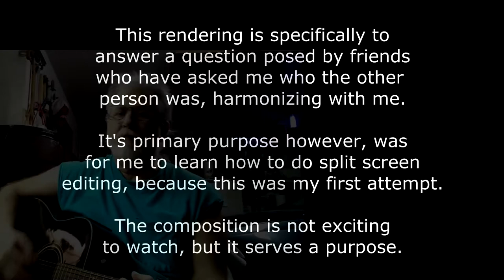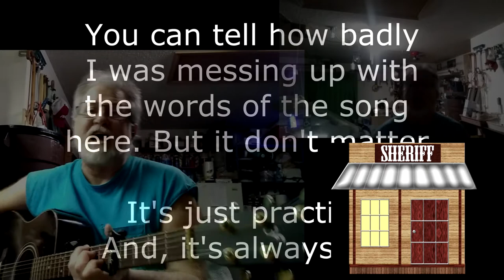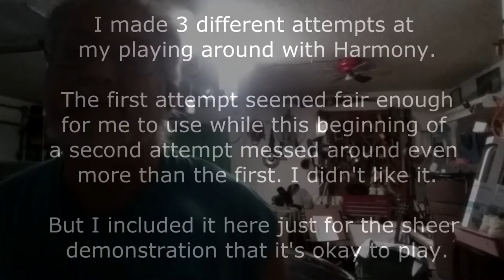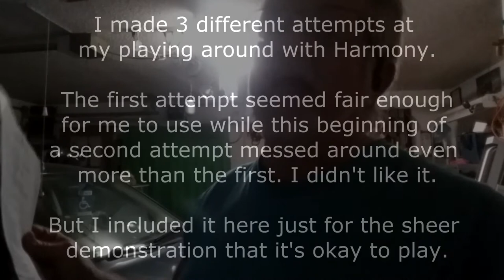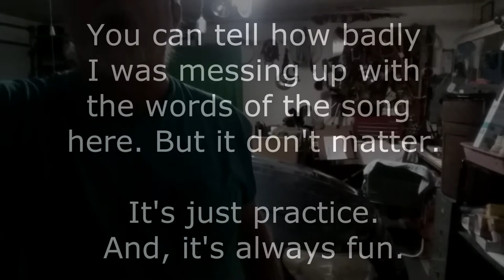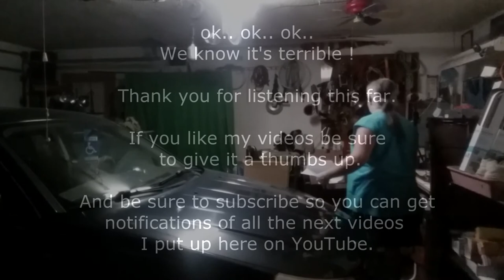in the jail house - split screen demo composition for a friend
A couple of good friends asked me who was with me harmonizing.
I told them that I would make a video with split screen activity to show them a little more of how I put together the project.

It also lays out all the graphics that I was able to download for free, from Pixabay.com, of which I would like to give attribution to, for their wonderful people, who contributed to such as awesome service.

Thank goodness YouTube allows such changes to the description area so that I may edit this, to give attributions, in due time.

... as for this little demonstration of a split screen presentation, it was  specifically for me to learn how to edit using split screen technologies with Vegas Pro 12 editing software. I've been using it for the past nine years though I would love to upgrade..

I was inspired by a song when I heard by one of the soggy bottom boys from a movie I don't think I should mention, at this point. I looked up how old the song is, and discovered it's almost 100 years old, which means it's public domain, by now. Therefore, I incorporated a few different versions while I also added a few verses of my own. This made turned it more into a political comedy tune.

With that, I must convey that every president has always needed to suffer the blunt of a special type of humor, therefore this one now must take his turn to endure some of the darker sides of every comedians jousting.

If I just happen to find this song is one of the first few to take a stab at it, I'm also aware that every comedian has a serious side, which hopes to bring about positive change in society.

Every comedian wants to make some critical point of view that his audience can benefit from. Mine just happens to be to save the world. No big deal.

The only issue here is that I'm not quite sure how to do it, outside of a few ideas, with the first one being to take this too seriously.

Attributions are the following:
from Pixabay.com
[image:]                            [user:/contributor:]
White House lawn. ..Pexels
Jail Bars. ..Skitterphoto
Poker Deck Cards. ..Free-Photos
Cats Playing. ..rihaij
Jail Cells. ..TryJimmy
Sheriff Office. ..AnnaliseArt
Biden Flag Illustration. ..BarBus
Skull Mask. ..Lensdump
Now or Never Neon Sign.. ..Adroit_Customs
Poker Man Statue. ..Rollstein
Pretty Girl with Hat. ..TerriC
Rage Fist. ..ToNic-PiCs
Roulette Wheel. ..stux
Shish Kebab Skewers. ..Hans
Voting Box. ..mohamed_hassan
Whispering. ..ID 366308
Hush Woman Secret. ..xboctoba
Two Dice Rolling. ..Soumen59
Six Dice Rolling. ..DziarskiLisek
Cop Cartoon. ..OpenClipart-Vectors